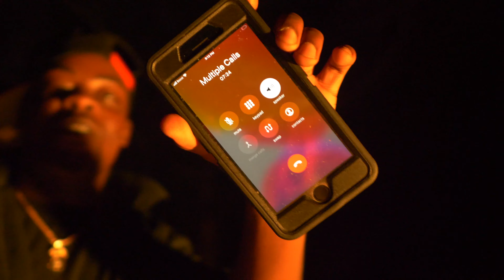BLACK DA RUNNA - "RUNNABACK"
Directed by @KOSMODIDIT